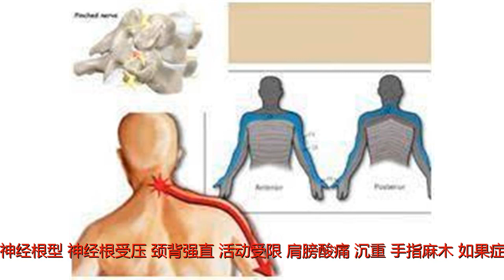颈椎病的康复训练，临床治疗师必看！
谢谢！颈椎病的康复训练，临床治疗师必看！